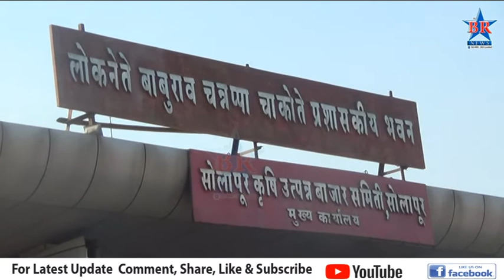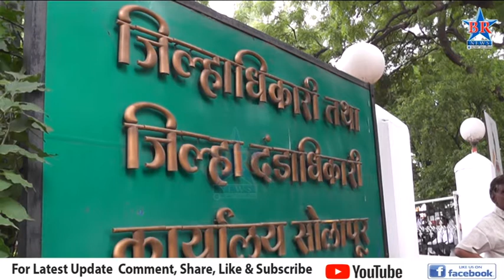बाजार समितीमध्ये सुरू करावा इ पीक पाहणी कक्ष